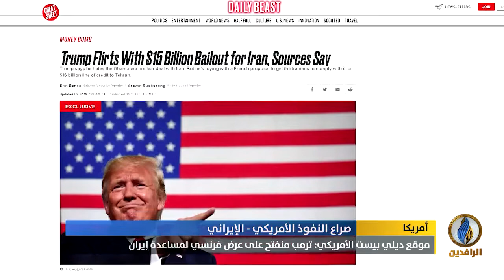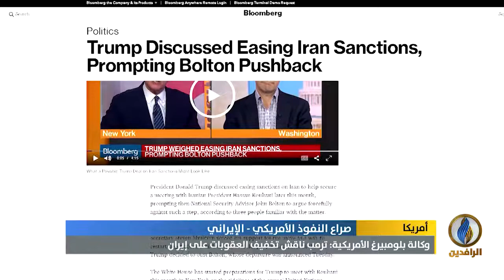تقرير إخباري.. موقع ديلي بيست الأمريكي: ترمب منفتح على عرض فرنسي لمساعدة